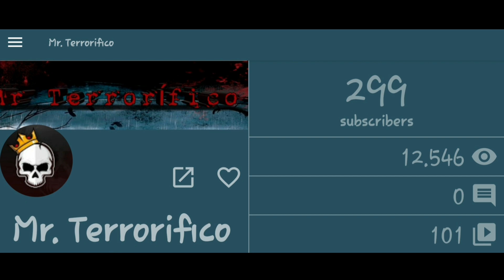El Aterrador CASO de STEPHEN MCDANIEL (Caso REAL)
El aterrador caso de Stephen Mcdaniels. Un asesino que se delató asi mismo.

Twitter 🐦 @MrTerrorifico
Instagram 📷 MrTerrorifico